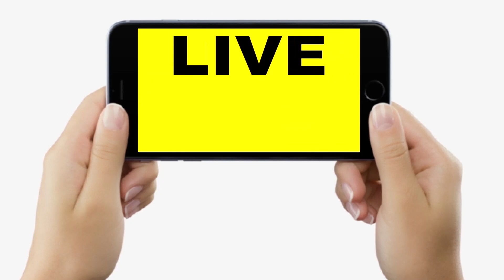Lalan Singh ने PUSU में जीते छात्रों को बताया क्या होती है Politics, बोले- चुनाव तो अभी बाकी है...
Lalan Singh ने PUSU में जीते छात्रों को बताया क्या होती है Politics, बोले- चुनाव तो अभी बाकी है... | Bihar News | LiveCities